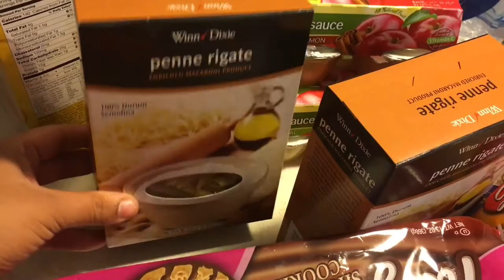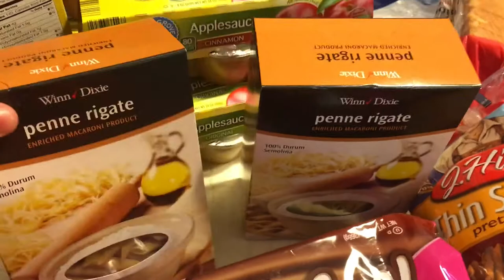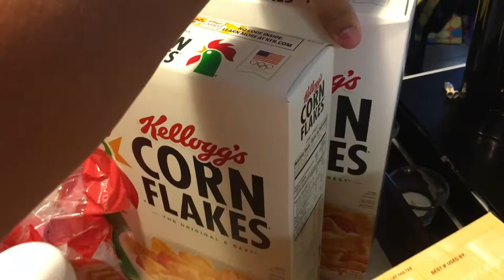Grocery Haul for 7/04/16-7/14/16 For $105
My family groceries for the next week and a half. Only think we will be buying more of through out the week is milk.